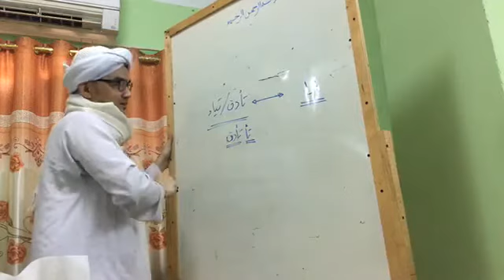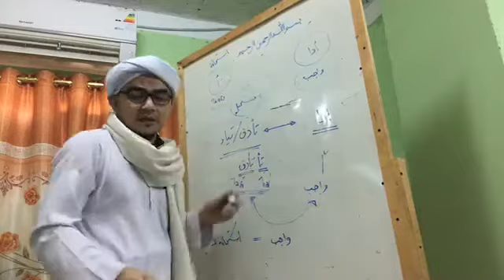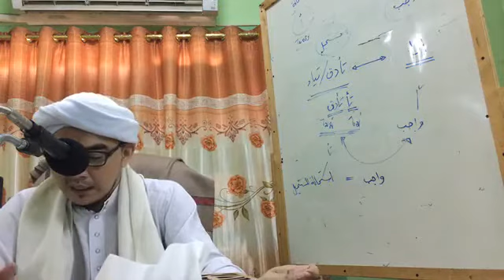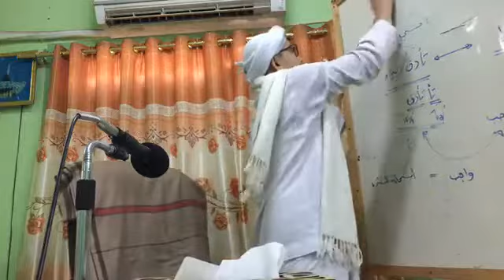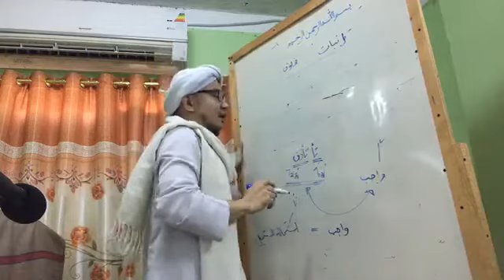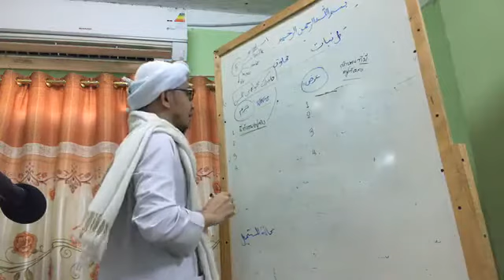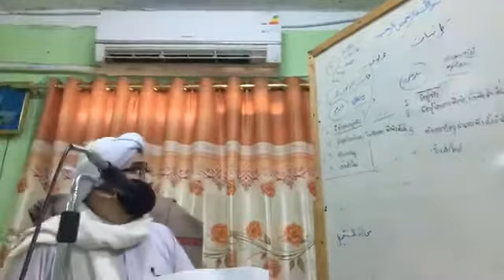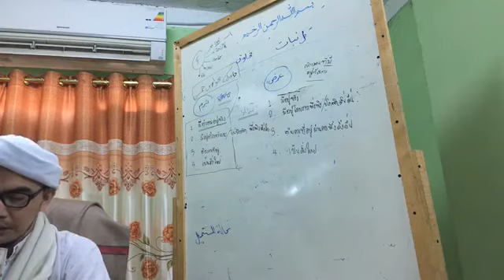กิตาบ อะซาซุลเอียะติกอด (ภาษาไทย) ep.4/1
• EP.4.1 เรียนกีตาบยาวีประจำสัปดาห์ [ภาษาไทย]
• วันพุธ ที่ 15/8/2018
• ช่วงบ่าย : เวลา 13:30-15:30
• กีตาบ أساس_الاعتقاد#
• ผู้สอน : บาบอ ไฟซอล อับดุลรอฮฺมาน อัดดาลาวียฺ
• สถานที่ : สาฮะฮฺ ฟาฏอนียะฮฺ,ดัรรอซะฮฺ,ไคโร

หากท่านใดมีข้อสงสัยเพิ่มเติม สามารถ ติดต่อโดยตรง กับทาง เพจ الساحة الفطانية  Sahah Fathoniyah